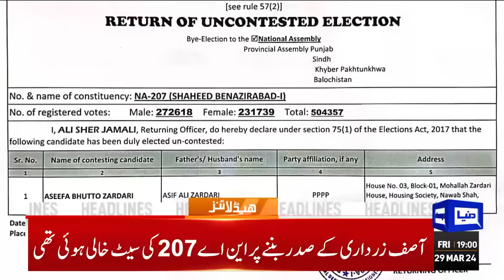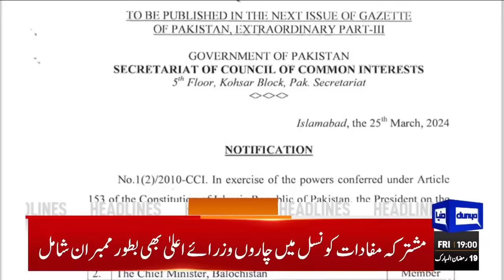Dunya News Headlines 07 PM | Supreme Court in Action | 29 March 2024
President Biden extends congratulations, commits support to new Pakistani govt

No discussion on China-Pakistan deals in negotiations: IMF

Finance minister hopeful about positive outcome of meeting with IMF

Aliya Hamza, Sanam Javed arrested in another case

Prime minister reconstitutes Council of Common Interests

LHC seeks report on threats to life of PTI founder

Vlogger Shiraz, his sister Muskan meet PM